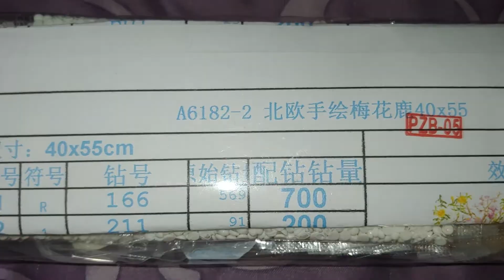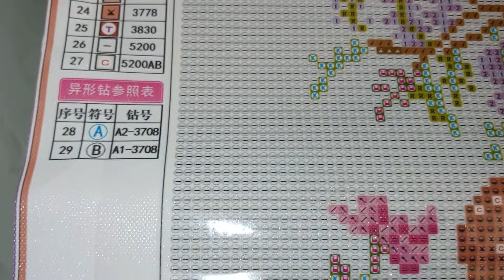#151. ВТОРОЙ НАБОР СО СПЕЦ. СТРАЗАМИ. РАСПАКОВКА.